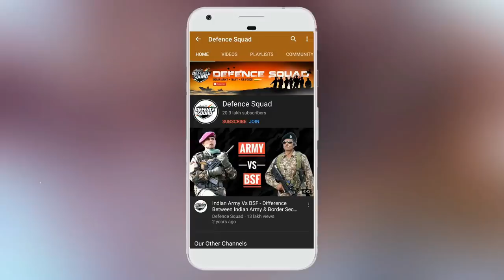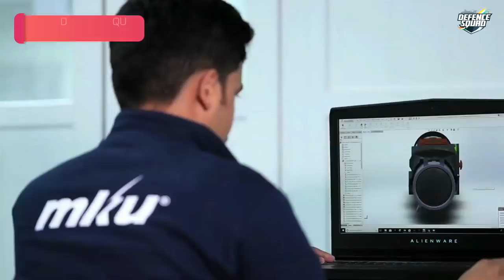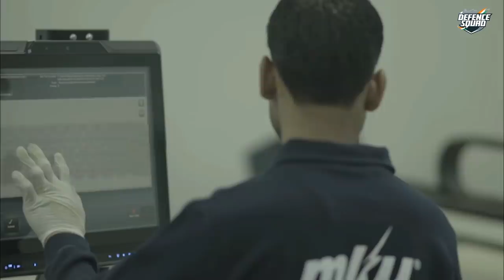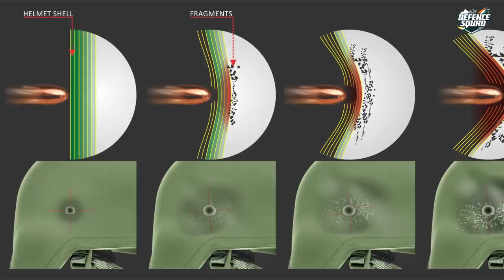MKU : “Defence Technology Expert” | Made In India - Episode 1 | Defence Squad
MKU is a leading manufacturer of electro-optic devices, personal armour, and platform armour solutions for military, paramilitary, homeland security, and special forces with a customer base in over 100 countries. They provide the latest armouring and optics solutions that boost the confidence of our soldiers in challenging situations.

MKU strives to increase capability and reduce the risks for brave men and women who stand in the line of duty to ensure our safety and security. MKU is one of the largest manufacturers and suppliers of armored solutions for the defense sector, globally.

Presenting India’s Armour Expert - MKU Limited in the 1st episode of our New 'Made In India' Series (Atmanirbhar Bharat which translates to 'self-reliant India).